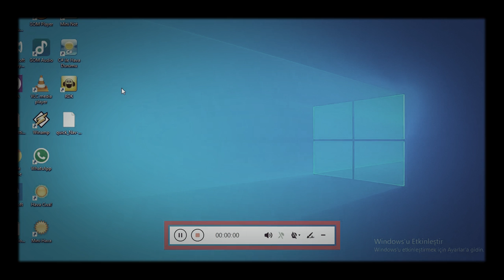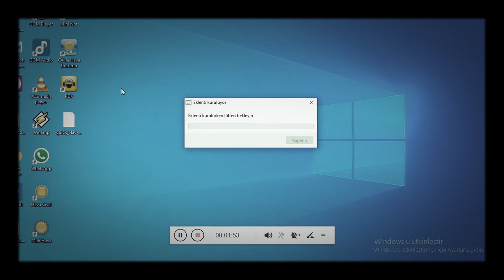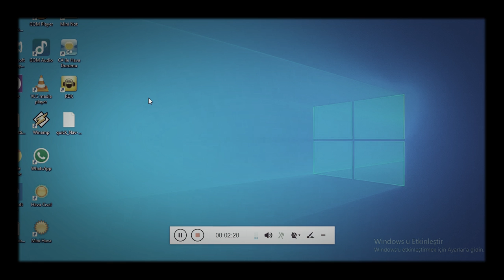Nvda - yeni - eklenti ..............................................................................